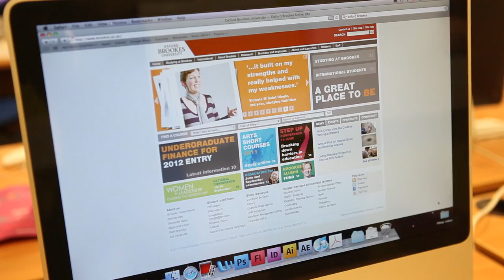Greg Rendell - Deputy Curriculum Area Manager at Swindon College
Greg is the Deputy Curriculum Area Manager at Swindon College.  In this video he highlights the benefits of studying for an Oxford Brookes University degree at Swindon College.